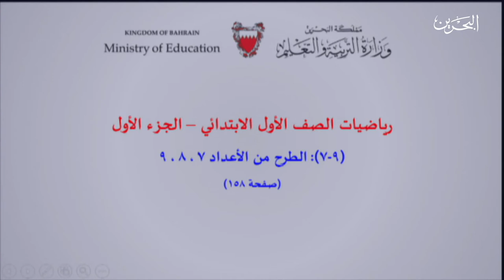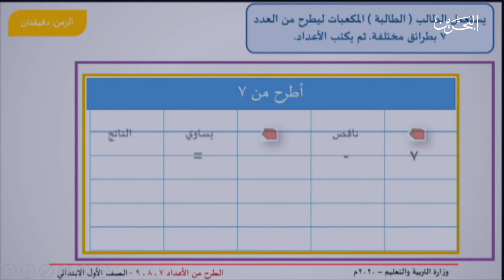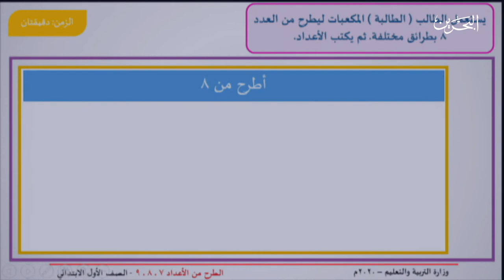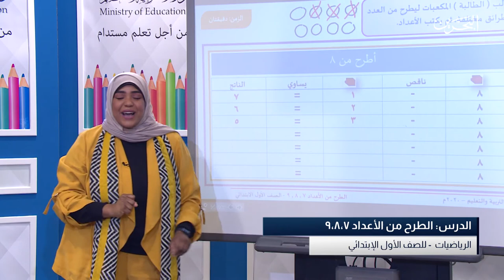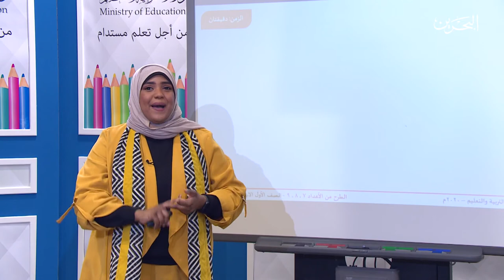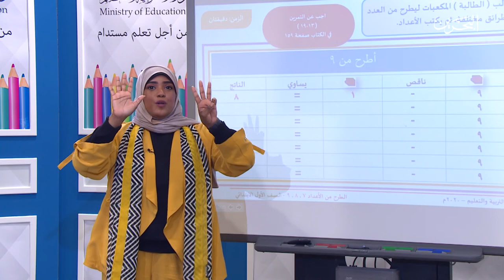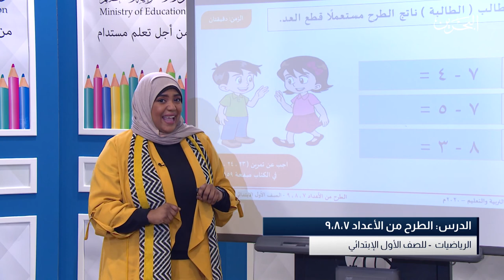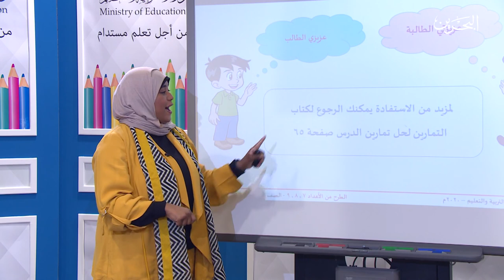الرياضيات الأول ابتدائي| الطرح من الاعداد 7 8 9